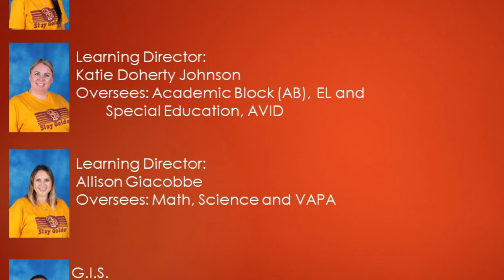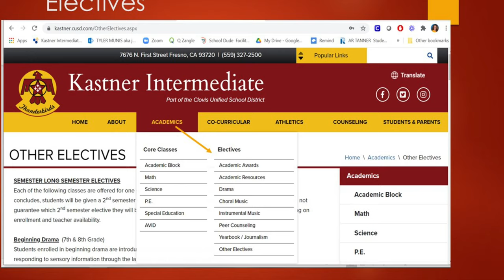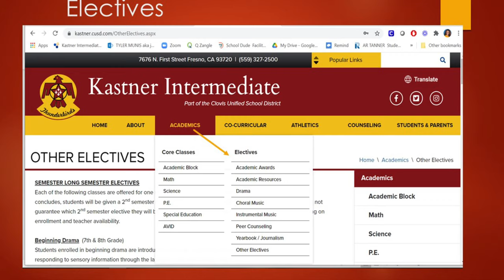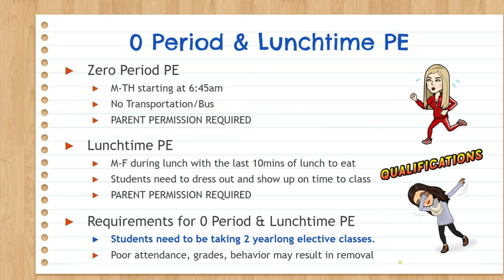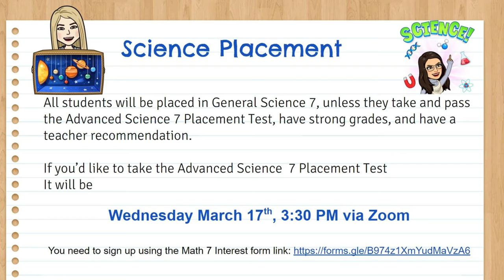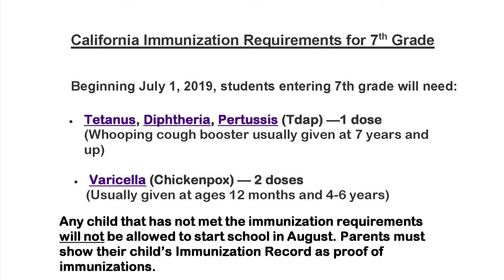Incoming 7th Parent Video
What you need to know about Kastner for the 2021-22 School Year.  Meet the Counselors, Activities Director, G.I.S., and the Athletic Director.  This is a quick view of Kastner and how to prepare for registration.